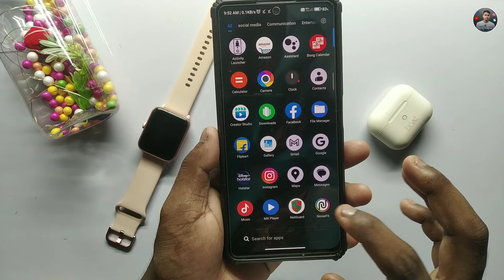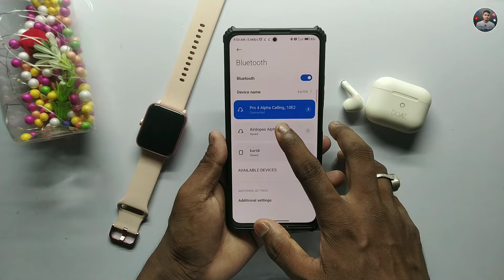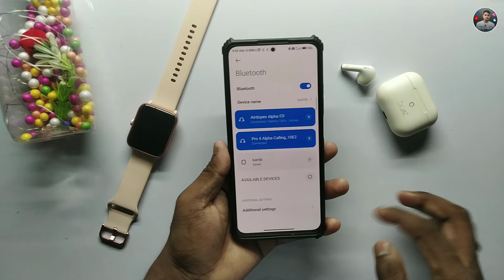How To Connect Smartwatch And Bluetooth Headset With Phone | How To Connect Smartwatch And Earbuds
➤About video :-how to connect smartwatch and bluetooth headset with phone | how to connect smartwatch and earbuds

.(Techy kartik).